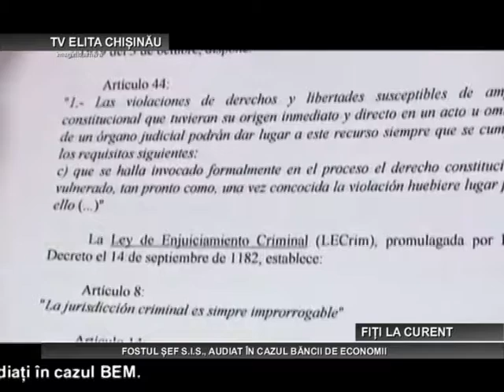FOSTUL ȘEF S.I.S. AUDIAT ÎN CAZUL BĂNCII DE ECONOMII